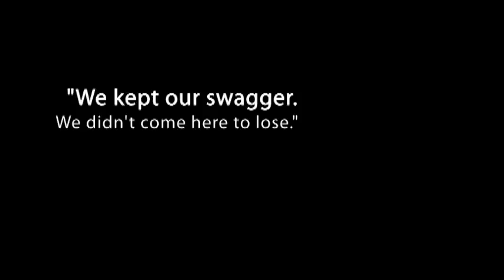GOTW - Pahokee vs. Palm Beach Lakes 103009 Mashup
Palm Beach Lakes hosts Pahokee, and the Rams put a scare in the Blue Devils on the eve of Halloween.